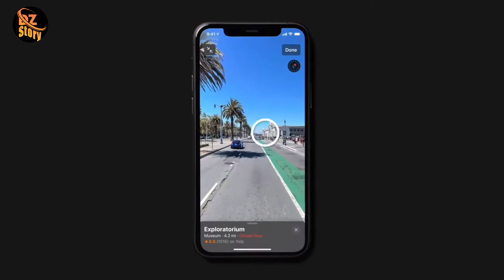Aneh dan Seram, 5 Temuan Tempat Mengerikan di Google Maps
Di era serba canggih sekarang, kita tidak lagi harus bergantung pada peta kertas untuk navigasi dan untuk pertama kalinya karena Google Maps, kita bisa melihat semua tujuan di dunia dengan jelas dan rinci, yang tidak pernah kita kunjungi sebelumnya.

Admin 👇👇👇
🎙️Sound stylist : NT
🖥️Edit concept  : DZ